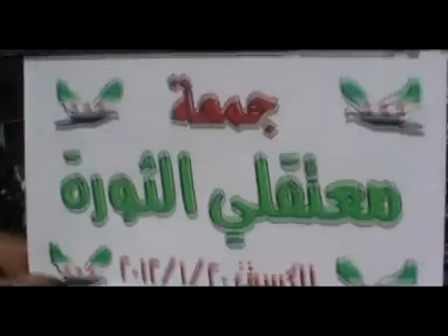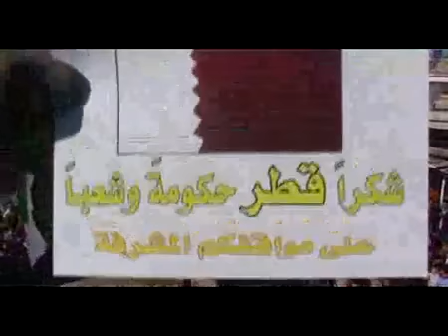ادلب - جسرالشغور- الكستن || جمعة معتقلي الثورة 20-1-2012